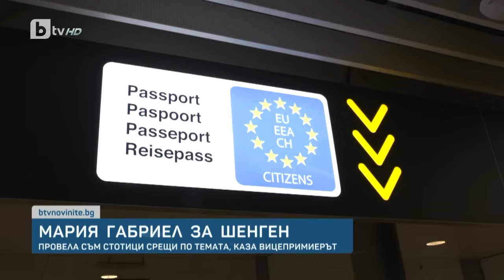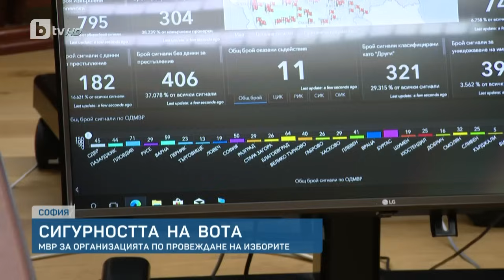BTV Новините (27.10.2023 г. – Обедна емисия)